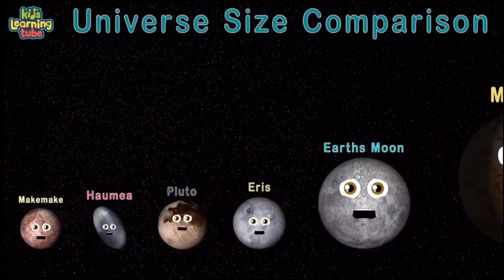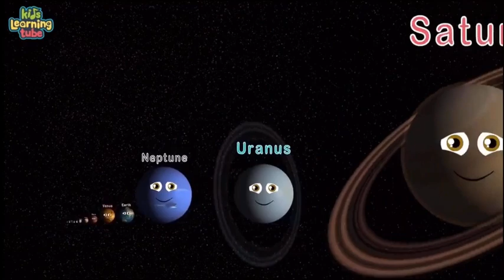(NO WATERMARK) KIDS LEARNING TUBE UNIVERSE SIZE COMPARISON INSTRUMENTAL